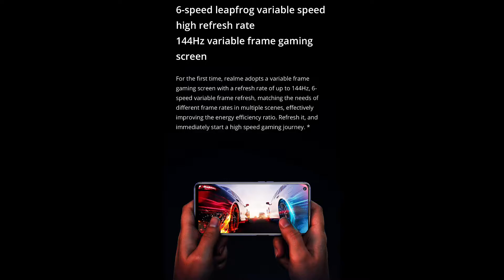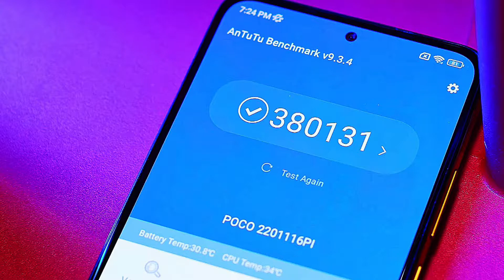Poco X4 Pro Vs Realme 9 SE Detail Comparison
Hi